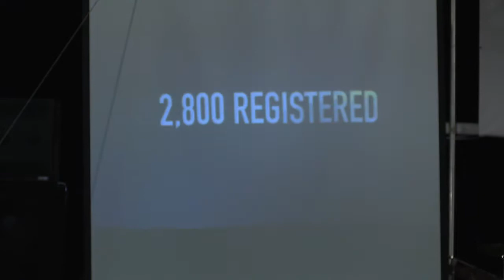I Am Remnant Conference, San Diego with Pastor Steve Smothermon (Saturday Night)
I Am Remnant Conference in San Diego with Pastor Steve Smothermon and Evangelist Pat Schatzline
Recorded Saturday October 18, 2014
Hosted by Abiding Place Ministries in San Diego, Ca
To watch live please tune into our Live Stream on our website listed above Sunday starting at 10:30 AM PST and 6:00 PM PST and Wednesdays at 7:00 PM PST.